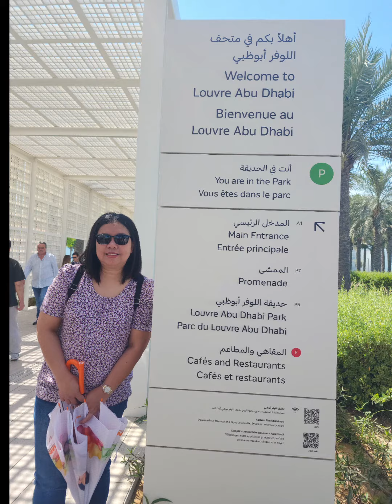Louvre Abu Dhabi😊💕